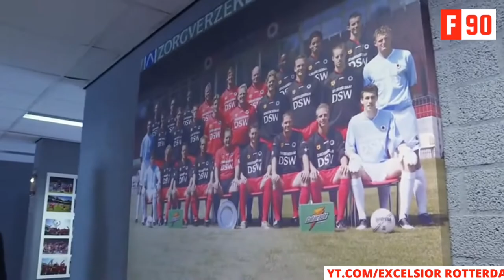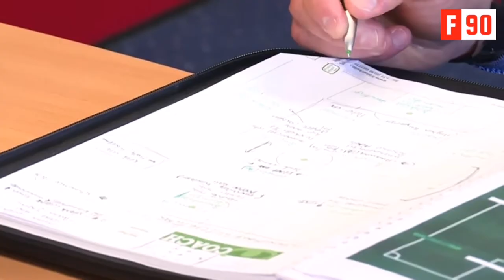Mitchell Van der Gaag Manchester United | Van der Gaag to join Erik Ten Hag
Van der Gaag is set to join Erik Ten Hag at Manchester United from Ajax FC. Man Utd News, Man Utd Transfer News.

Hello everyone, Here at F90 we upload Football News all around the world on daily basis. You can find here content like Latest Football News, Transfer News,  Match Reaction, Player Ratings Etc. Please watch our videos and support us, Thank You.

Video Credits : Excelsior Rotterdam, Vandaag Inside